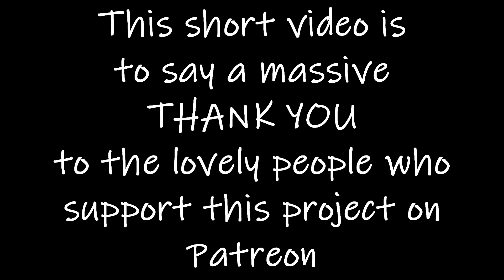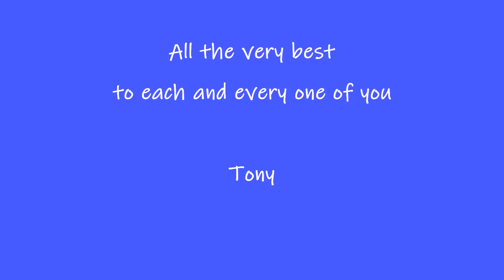SV Tapatya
This is the story of my building of a Jay Benford designed, 31.8ft, junk-rigged, schooner dory. The boat utilises a hard-chined, plywood construction and this design of boat is a proven, capable, ocean-going vessel. Boat building with plywood is a relatively easy and cost-effective way to produce a strong, monocoque-style boat hull. These videos aim to show the way in which I go about it.

Tony